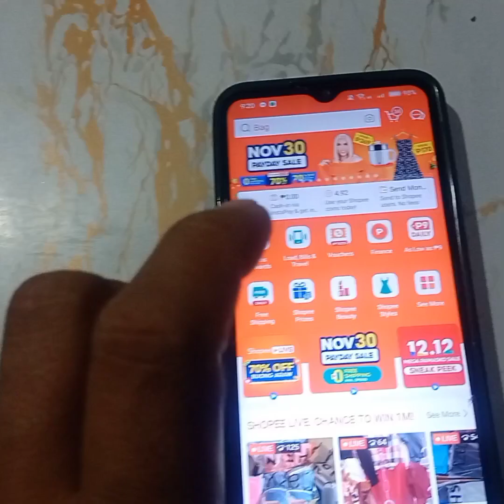May pera daw sa loob ng slime?